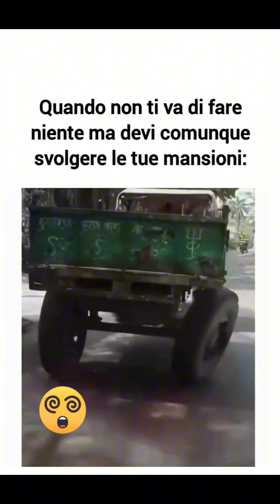shorts divertenti 🤣 come far ingelosire una ragazza 🤣🤣